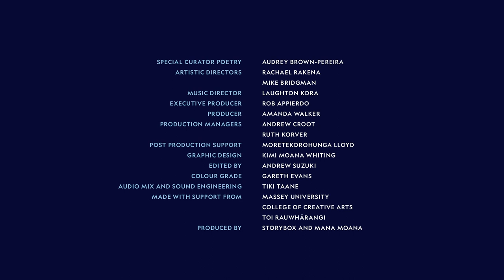Beached: Poetry written and performed by Kathy Jetñil-Kijiner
Kathy is a Marshall Islander poet, performance artist, educator. She received international acclaim through her poetry performance at the opening of the United Nations Climate Summit in New York in 2014. Her writing and performances have been featured by CNN, Democracy Now, the Huffington Post, NBC News, National Geographic, and more. In February 2017, the University of Arizona Press published her first collection of poetry, Iep Jāltok: Poems from a Marshallese Daughter.

Text
and if the documents are true then even the whalers
avoided us. they slid past these islands, whittled
without rivers from gods living in shallow trunks of ni.

whales were hunted for the simplest pleasure - a light
and meat. greenlandic hands offer me whale the same way
i am offered turtle back home - in tradition,

in ceremony. how conquerors stripped the sacred,
left a soured carcass of commodity. simple pleasures
plundered and masticated. destruction takes

many forms - persistent floods besiege us from all sides
even here, in this meeting. we cross and crisscross an ocean
of documents meant to charter an unfiltered future. destruction

takes the form of bolded words :
Decides
Urges
Requests
three abysmal sounding lines for compassion

in august whales die in maui without hawaiian hands
to soothe them into soft darkness. if it was a marshallese
shoreline the beached whales would signal a chiefly death -

harbingers of loss and damage. cost analysis of disemboweled
paperwork. how do we decide the proper response to a room
full of sharks in suits. they can smell the brown in our blood,

the native in our speech. they offer thickets of false solutions,
strategies without navigational aides. i spent the meeting
searching for the simplest pleasures - you, a light to guide

the thin meat of my paper heart. i could interpret your movements
less than our enemies on all sides. over and over i asked you
to decide your position. i urged you to reassess your motivations.

i stood naked as a shoreline,
requesting the simplest pleasures.

Credits
Edited By     Andrew Suzuki
Music and Sound Design   Laughton Kora

Mana Moana Pasifika Voices 2022
Mana Moana – Pasifika Voices is a collection of artistic video works, created to amplify and support the Pacific to drive global action to reduce greenhouse gas emissions. This collection is the second in a series that began in 2021.

These poems have been gathered from our Te Moana-nui-a-Kiwa to reflect the voices and experiences of our past and present Poets, many of whom include the giants of Pasifika poetry.

Mana Moana - Pasifika Voices is supported by Aotearoa New Zealand and coordinated by the Secretariat of the Pacific Regional Environment Programme (SPREP) and Storybox, with the support of Pacific Islands poets and artists, to amplify the Pacific voice at COP27.

Series Credits
Special Curator Poetry - Audrey Brown-Pereira
Directors/ Mana Moana Curators - Rachael Rakena, Mike Bridgman
Executive Producer - Rob Appierdo
Producer - Amanda Walker
Music Direction - Laughton Kora
Music Composition & Sound Design - Laughton Kora, Tiki Taane, Mona Sanei
Sound Engineering - Tiki Taane

Made with support from Toi Rauwhārangi College of Creative Arts, Massey University
Produced by Mana Moana and Storybox.

Thanks and acknowledgement to everyone involved in creating these works.

Mana Moana Pasifika Voices is supported by Aotearoa New Zealand and coordinated by the Secretariat of the Pacific Regional Environment Programme (SPREP), Mana Moana and Storybox, with the support of Pacific Islands poets and artists, to amplify the Pacific voice at COP27.

Full credits are at the end of each video